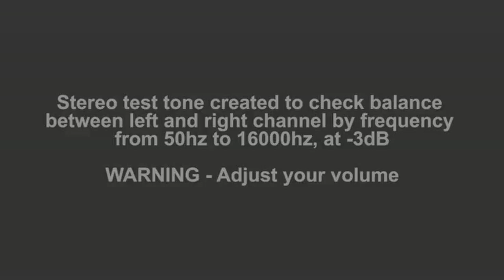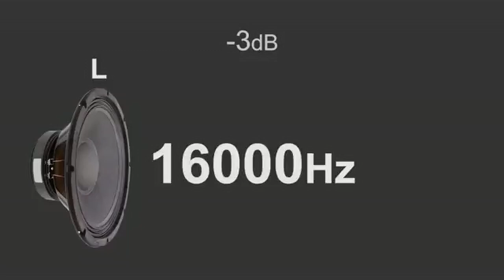Right and Left Ear test with multiple frequencies, Please use with Stereo Headphones